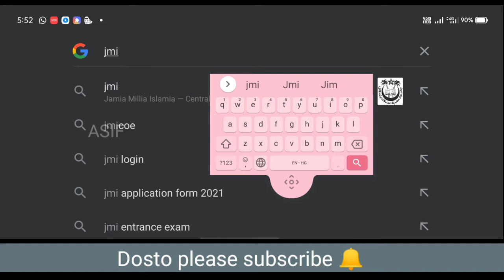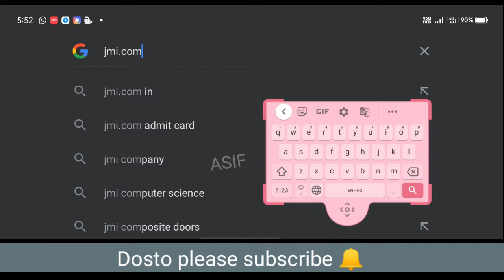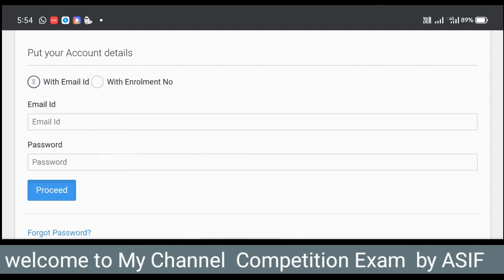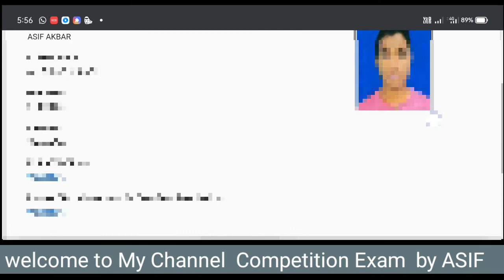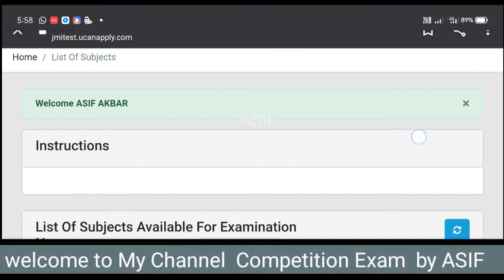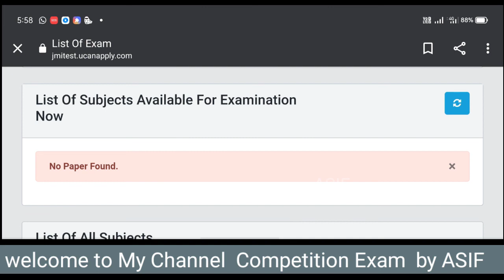jamia online open book examinations || open book exam || mock exam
online open book examinations ||  online exam || open book exam || mock exam || jamia online exam

 ye  channel  study ke liye hai or competition exam ke liye hai